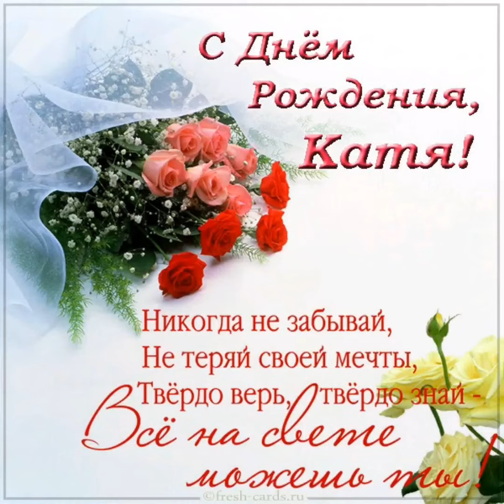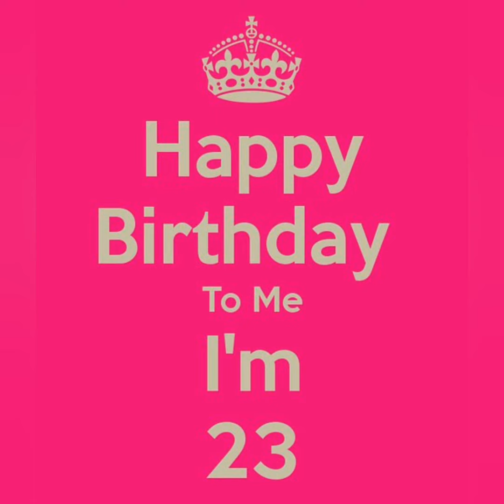Привітання З Днем Народження 🎂 Бажаю міцного здоров'я щастя і палкого кохання🎁🥂🍾